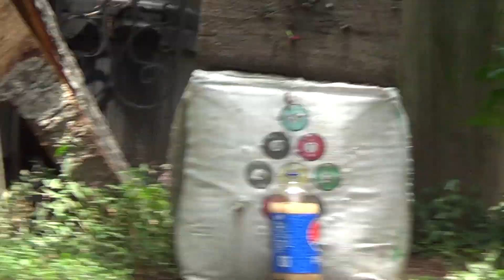archery trick shots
Description dropping Mentos into soda via archery